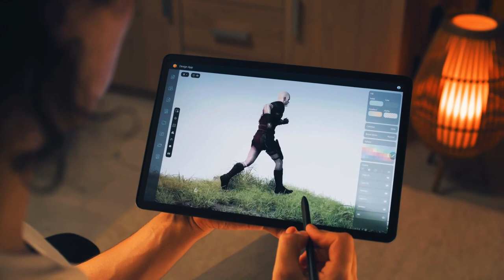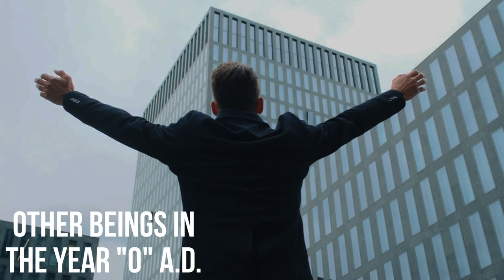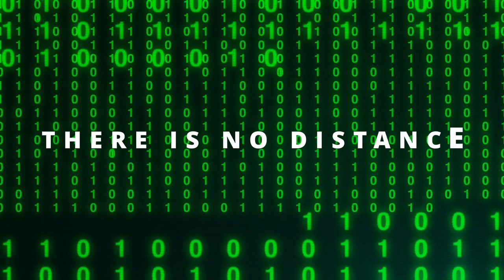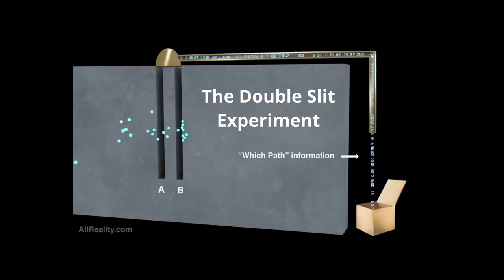Neil deGrasse Tyson & Elon Musk Think We May Be Living In A Simulation.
quantumphysics could suggest that we are living in a simulation. The simulationhypothesis is catching on with scientists and theologians alike. Could it be the bridge between science and spirituality?